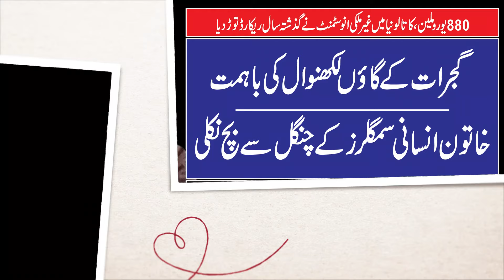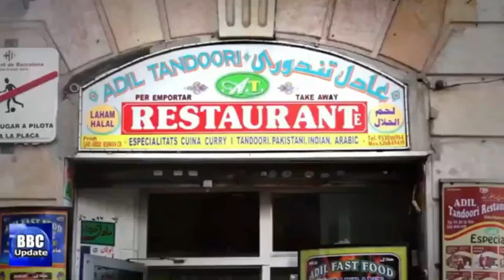گجرات کے گاؤں لکھنوال کی باہمت خاتون انسانی سمگلرز کے چنگل سے بچ نکلی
Catalonia's Maria Branyas, who has been the world's oldest person for more than a year, turned 117 on Monday. Born to Catalan parents in San Francisco on March 4, 1907, Maria has been living in the Santa Maria del Tura care home in Olot, northern Catalonia, for more than two decades. Family, friends and staff are marking the special occasion there with cake and a small gift, Maria's daughter, Rosa Moret, told the ACN ahead of the big day. "She has been going downhill in recent months," Rosa admits. Since last summer she has noticed "a slow decline," but at the same time, "she doesn't have any illnesses." Maria is now two months away from being one of the ten verified longest-living people in history, although her daughter says she views records like that as "nonsense." According to the Gerontology Research Group, there are currently eleven people who have lived longer than Branyas, all of them women. Only four people in history have reached the age of 118. Branyas became the world's oldest living person on January 17, 2023, when a 118-year-old French nun called Lucile Randon died. Rosa says her mother is aware of the fact that there is no one in the world older than her, but that she "shrugs her shoulders" when it's mentioned. "She says that this is not an achievement for her or anyone else." Maria has not been hospitalized, Rosa explains, but her vision, hearing and, lately, memory have declined, and she cannot walk unaided. Her mental faculties remain intact, and she can still hold a conversation with her family and staff at the care home. "She no longer does interviews or anything like that, what she wants is peace of mind," Rosa says.